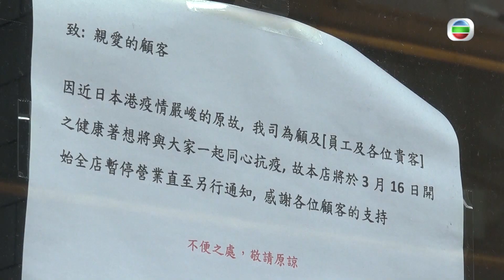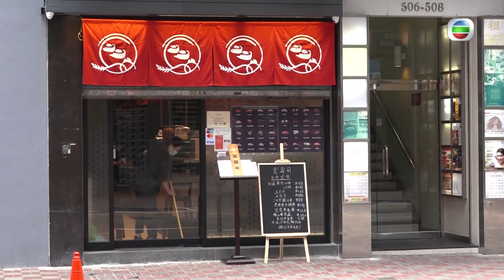東張西望 | 肺炎重創香港 | 失業率創新高| 裁員 | 飲食業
【東張西望】肺炎重創香港 失業率創新高

香港經濟受疫情打擊，中小企有倒閉、有裁員、有停薪留職，失業率更見有新高，重災區之一嘅飲食業界員工更是受影響最大。香港政府又有無辦法幫助佢哋呢？